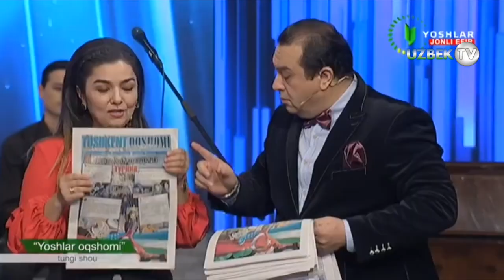"Ёшлар оқшоми" тунги шоу. 35-кўрстаув | Yoshlar oqshomi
"Ёшлар оқшоми" кўрсатуви. 35-кўрстаув
"Ёшлар" телеканали